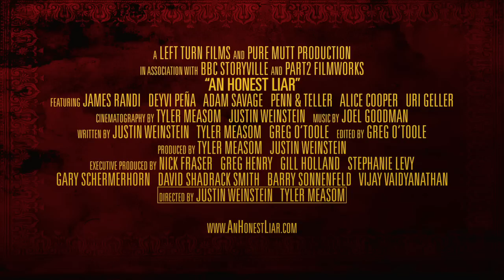An Honest Liar Official Trailer 1 (2015) - Documentary HD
The life and career of the renowned stage magician turned scientific skeptic of the paranormal, James Randi.